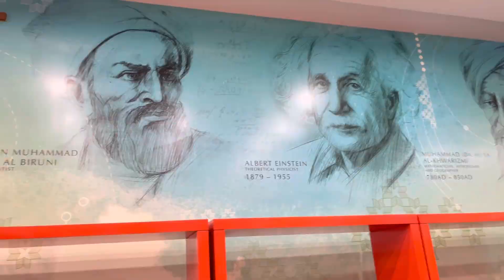Dinner at the Largest Resort-style Restaurant of Southern Punjab in Multan Pakistan